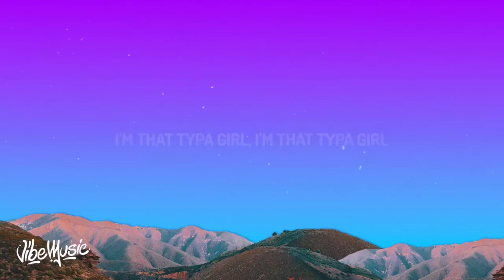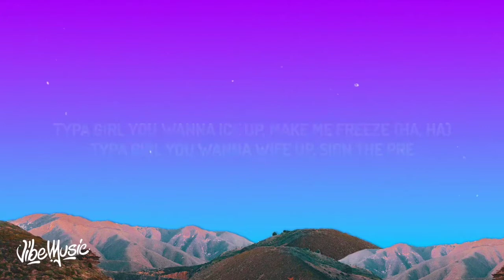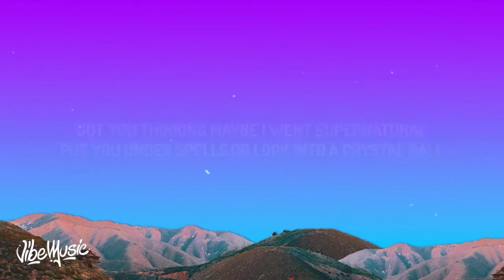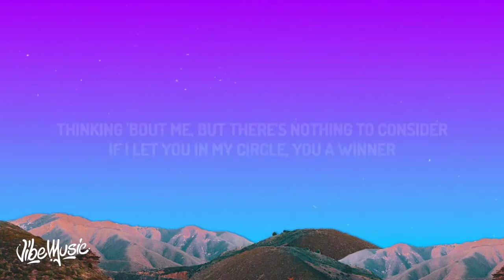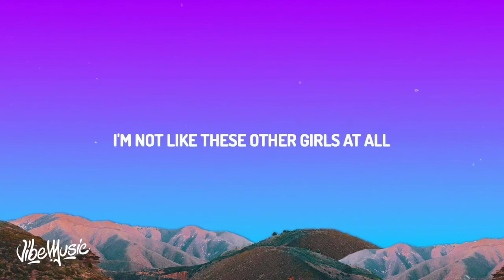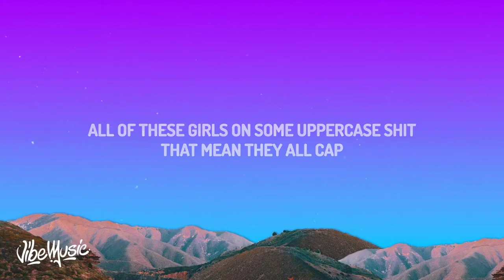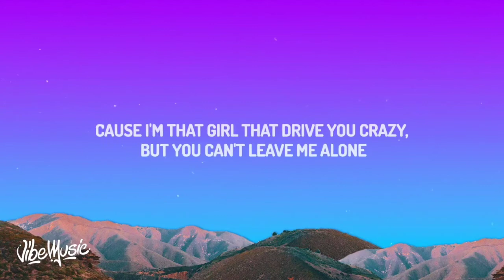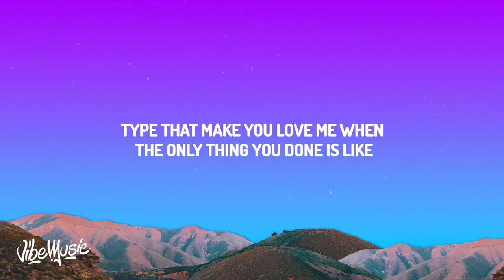BLACKPINK - Typa Girl (Lyrics) [1 HOUR]